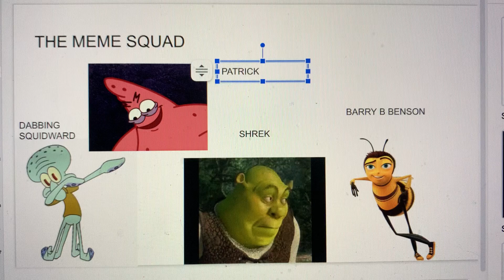The meme squad